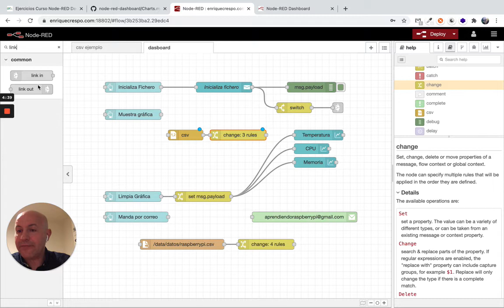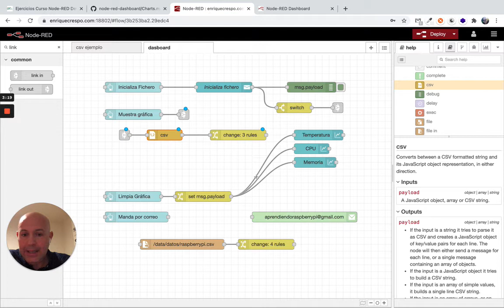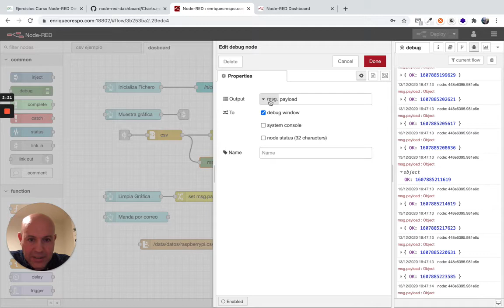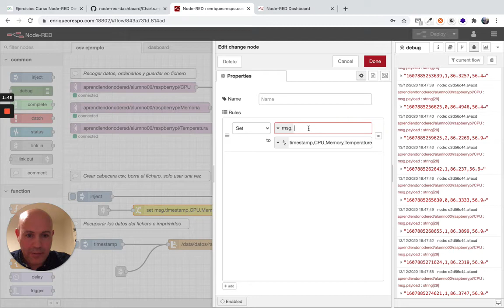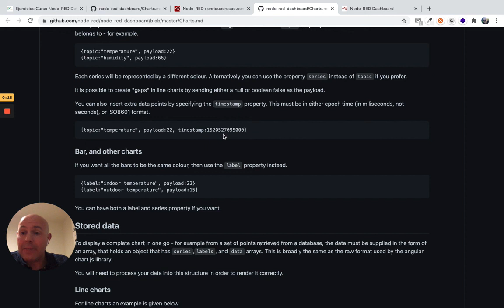Ejercicio10 Curso Node-RED Developer (4/6)